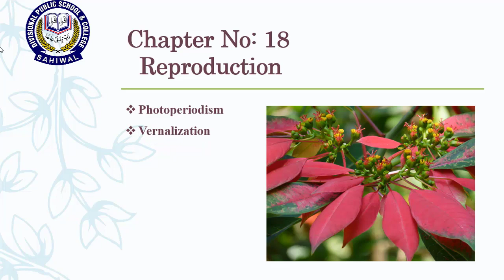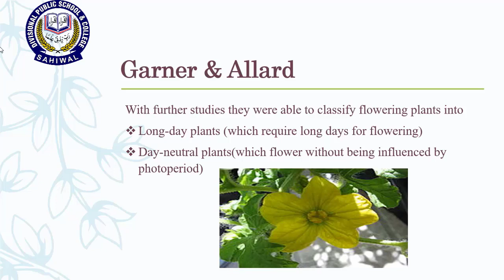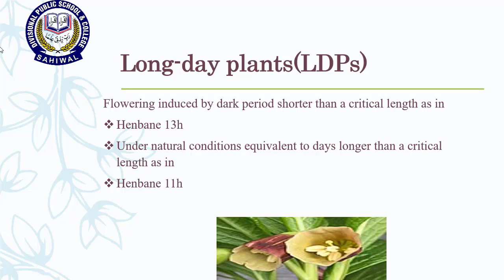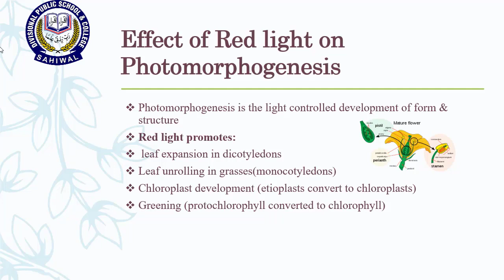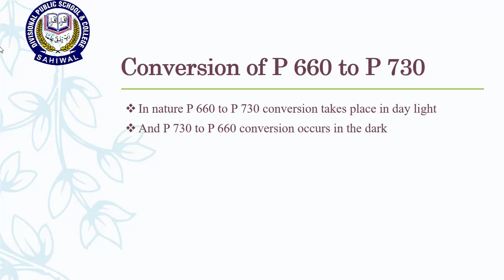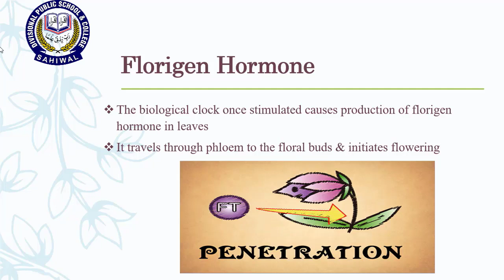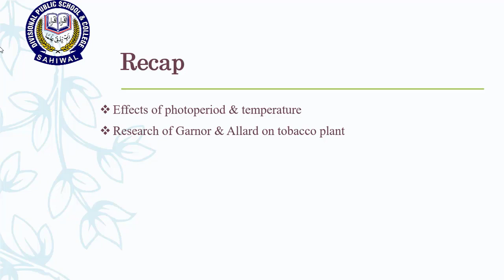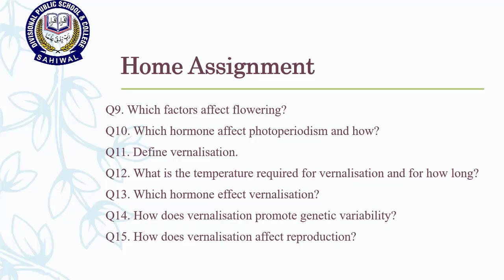Second Year Biology Chapter No. 18 Lecture No. 32 Photoperiodism and vernalization by Saima Amer